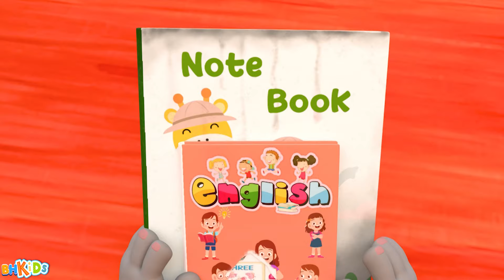Nhạc Thiếu Nhi Hoạt Hình Cho Bé Ăn Ngon - Chị Ong Nâu và Em Bé - Rửa Mặt Như Mèo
Kids Sing Along là kênh Youtube chuyên về những bài hát dành cho trẻ em từ 1 đến 5 tuổi. Với những bài hát sôi động, vui nhộn , đầy màu sắc trẻ thơ. Bên cạnh đó là các bài học giáo dục học về con vật, màu sắc, hình khối, số đếm... mang đến cho các bé những giây phút thư giãn vừa học vừa chơi vui nhộn. Hoạt hình wolfoo dạy học cho các bé vui nhộn và bổ ích
🎧 Chúc các Bé nghe nhạc & Ca Hát Vui Vẻ !